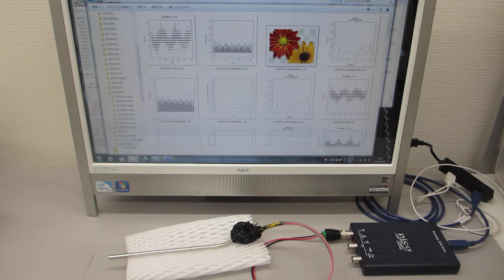超音波の伝搬状態を測定・解析・評価する ultrasonic-labo